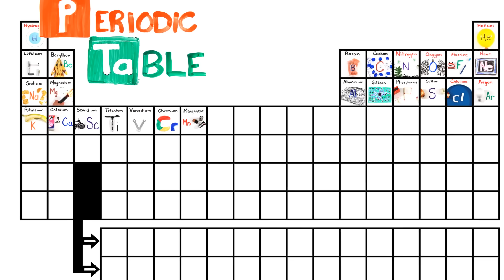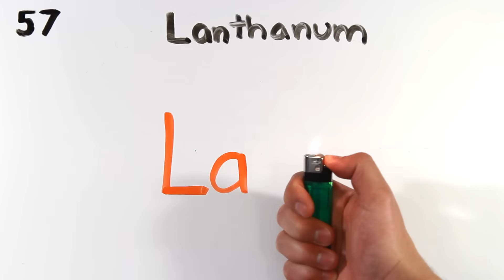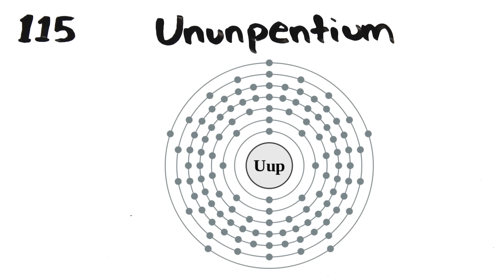The Periodic Table Song | SCIENCE SONGS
ASAPSCIENCE INC.

Written, Directed, Produced, Edited and Sung by Mitchell Moffit.
Based on the "Can-Can" music, by Offenbach.

LYRICS:

There's Hydrogen and Helium
Then Lithium, Beryllium
Boron, Carbon everywhere
Nitrogen all through the air

With Oxygen so you can breathe
And Fluorine for your pretty teeth
Neon to light up the signs
Sodium for salty times

Magnesium, Aluminium, Silicon
Phosphorus, then Sulfur, Chlorine and Argon
Potassium, and Calcium so you'll grow strong
Scandium, Titanium, Vanadium and Chromium and Manganese

CHORUS
This is the Periodic Table
Noble gas is stable
Halogens and Alkali react agressively
Each period will see new outer shells
While electrons are added moving to the right

Iron is the 26th
Then Cobalt, Nickel coins you get
Copper, Zinc and Gallium
Germanium and Arsenic

Selenium and Bromine film
While Krypton helps light up your room
Rubidium and Strontium then Yttrium, Zirconium

Niobium, Molybdenum, Technetium
Ruthenium, Rhodium, Palladium
Silver-ware then Cadmium and Indium
Tin-cans, Antimony then Tellurium and Iodine and Xenon and then Caesium and...

Barium is 56 and this is where the table splits
Where Lanthanides have just begun
Lanthanum, Cerium and Praseodymium

Neodymium's next too
Promethium, then 62's
Samarium, Europium, Gadolinium and Terbium
Dysprosium, Holmium, Erbium, Thulium
Ytterbium, Lutetium

Hafnium, Tantalum, Tungsten then we're on to
Rhenium, Osmium and Iridium
Platinum, Gold to make you rich till you grow old
Mercury to tell you when it's really cold

Thallium and Lead then Bismuth for your tummy
Polonium, Astatine would not be yummy
Radon, Francium will last a little time
Radium then Actinides at 89

REPEAT CHORUS

Actinium, Thorium, Protactinium
Uranium, Neptunium, Plutonium
Americium, Curium, Berkelium
Californium, Einsteinium, Fermium
Mendelevium, Nobelium, Lawrencium
Rutherfordium, Dubnium, Seaborgium
Bohrium, Hassium then Meitnerium
Darmstadtium, Roentgenium, Copernicium

Ununtrium, Flerovium
Ununpentium, Livermorium
Ununseptium, Ununoctium
And then we're done!!